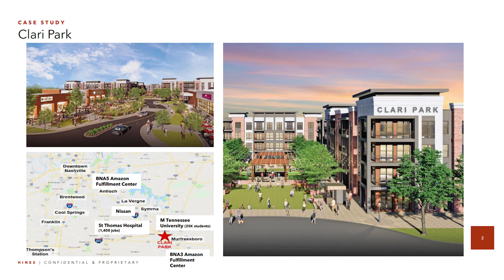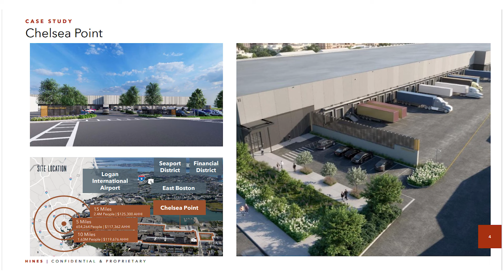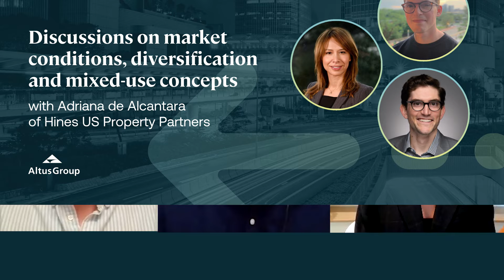CRE Exchange Podcast - EP19 - Hines’ De Alcantara on the market, diversification, and mixed-use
In this episode, hosts Omar Eltorai and Cole Perry, engage with Adriana de Alcantara, Senior Managing Director from Hines, and Fund Manager for Hines U.S. Property Partners, Hines’ Flagship Core Plus Open-End Fund. They explore a range of topics, offering a dive into Adriana’s career, Hines’ fund strategy, and the current trends and outlook of the commercial real estate industry.

Key Takeaways:

(00:34) Adriana’s unique journey from Brazil to the U.S., enriching her global real estate perspective
(04:37) The dynamic nature of the U.S. market, from consumer habits to the longevity of properties
(09:15) Embracing diversity in CRE
(11:14) The current market environment analysis and technology's role in transforming the industry
(17:04) Insights into the operation and strategy of Hines U.S. Property Partners
(20:06) Adriana’s approach to managing next-generation assets and diversified portfolios
(25:09) The process of identifying and measuring top-performing markets
(27:19) The evolving landscape of office spaces and the future of mixed-use developments
(29:54) The increasing importance of sustainability in real estate and its impact on investment value